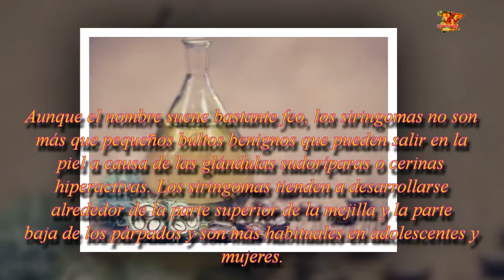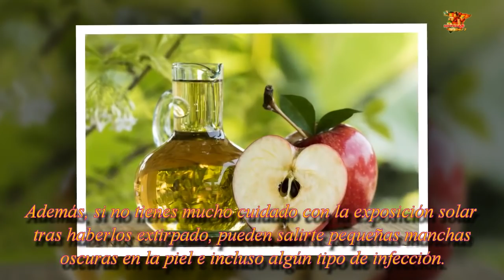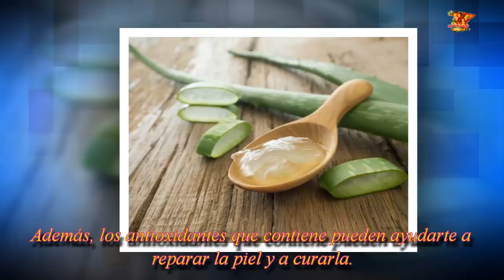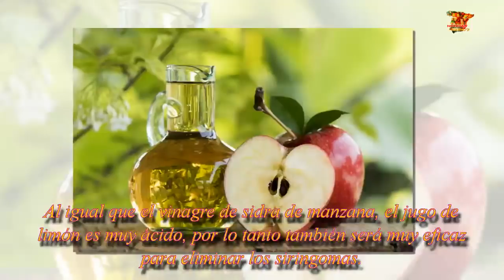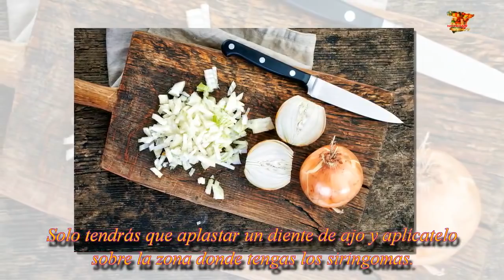Cómo eliminar los siringomas de manera natural